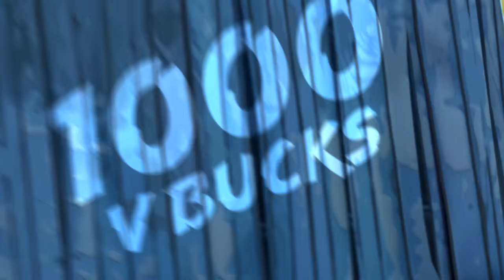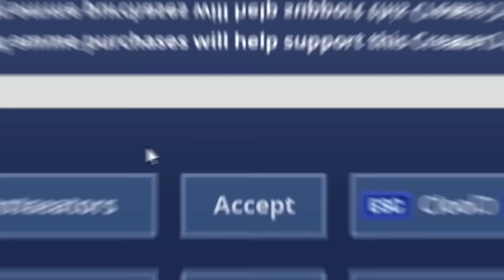You JUMP You LOSE Challenge! (Fortnite Creative)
⭐️ You're NOT allowed to jump! 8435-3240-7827

👬 MY FRIENDS!